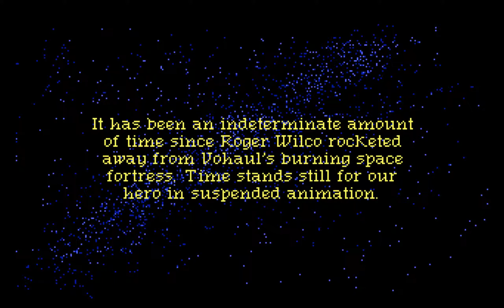Space Quest III: The Pirates of Pestulon - Intro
Space Quest III: The Pirates of Pestulon
Sierra 1989
M-32